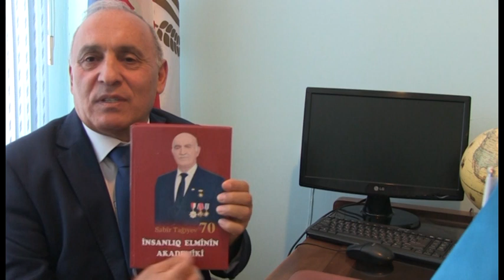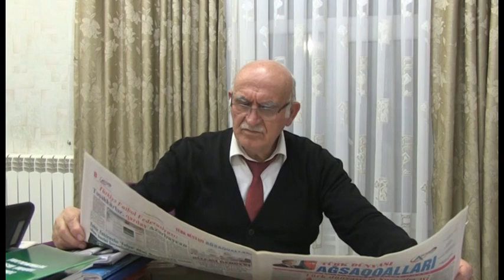Akademik Sabir Tağıyev - 70 Avtoportret - 7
Bu sənədli film olan avtoportretin səbəbkarı xətrini dünyalar qədər istədiyim, oğlum Ucalın etibarlı dostu aşıq Ədalət Dəlidağlıdır.
Bu sənədli film onun təkidi ilə ərsəyə gəlib.
 Onun şəxsi məsləhəti ilə filmin cəfakeşi təcrübəli jurnalist hər ikimizin qardaş qədər xətrini istədiyimiz Miraslan Bəkirlidir.
Bu səbəbdən də onların hər ikisinə özümün, ailəmizin, nəslimizin adından səmimi təşəkkürümüzü bildiririk.
Rəhimli, mərhəmətli Allahımızın salamı onun hər ikisinin üzərində, əli hər ikisinin kürəklərinin arxasında, nəzəri isə hər ikisinin üzərində olsun.
Amin,